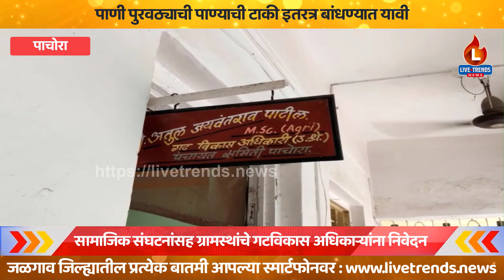पाणी पुरवठ्याची पाण्याची टाकी इतरत्र बांधण्याबाबत निवेदन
पाचोरा नंदू शेलकर ।  तालुक्यातील निपाणे येथे पाणी पुरवठा विभागामार्फत पिण्याच्या पाण्याची टाकी बांधण्यात येणार आहे. ज्या जागेवर टाकी बांधण्यात येणार आहे ती जागा दलितवस्ती लगत असल्यामुळे व त्या जागेवर दलित समाज बांधव विविध सामाजिक, धार्मिक, सांस्कृतिक व इतर कार्यक्रम करत असतात. त्याच ठिकाणी टाकी बांधकाम झाल्यास समाज बांधवांना कार्यक्रम घेण्यास दुसरी जागा नसल्याने पिण्याच्या पाण्याची टाकी परिसरात इतरत्र बांधण्यात यावी. या रास्त मागणीसाठी ३१ मार्च रोजी समता सैनिक दल, वंचित बहुजन आघाडी व स्थानिक समाज बांधवांतर्फे पंचायत समितीचे गटविकास अधिकारी अतुल पाटील यांना निवेदन देण्यात आले.